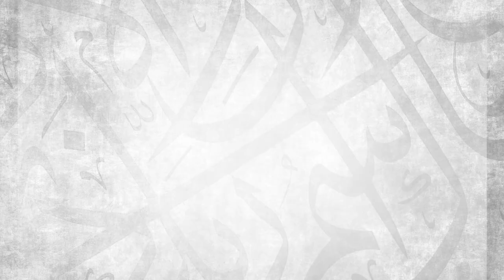#12: Thobe vs Mini Skirt || Ustadh Abdulrahman Hassan || AMAU